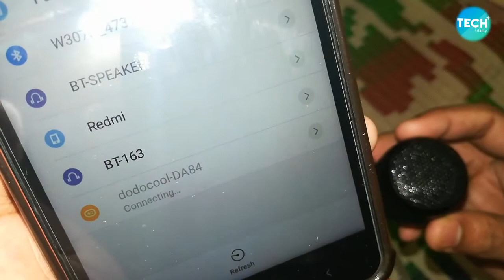Dodocool DA84 Cheapest Minispeaker UNBOXING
Dodocool DA84 Cheapest Minispeaker
Original price 1500 on amazon
But in paytm its only 370 rs
High quality
Premium sound
Nyc battery backup

POCKET SIZE: Only 45g,1.66 * 1.44 inch. Ultra small size and portable design make it fit into your jacket pocket easily. A carrying cord is also included for easy carrying. Ideal for home, office, part and travel use.
SELFIE REMOTE SHUTTER FUNCTION After successful pairing, it can work as a wireless remote shutter when using together with your smartphone camera. Take a selfie with ease.
HANDS FREE FUNCTION Built-in microphone for hands-free calling function enables users to answer an incoming call without delay.
HIGH QUALITY SOUND Provide incredible sound quality performance by a 3W speaker driver for rich deep sound and low harmonic distortion.
LONG PLAYTIME Enjoy up to 4 hours playing time with the built-in rechargeable 300mAh Li-po battery. Fully recharge in just 3 hours using the included Micro USB cable. You can even play and charge simultaneously.

Specifications:

Material: Aluminum Alloy + PC,Rated Power: 3W
Transmitting Frequency: 20Hz - 20kHz
THD:  1%, S/N: 80dB
Speaker Parameter: 36mm
Battery Capacity: 3.7V / 300mAh
Charging Voltage / Current: DC 5V / 300 mA
Music Playing Time: Approx. 2 - 4 hrs
Item Size: Approx. 1.66 * 1.44 in / 42.1 * 36.7 mm
Package Weight: Approx. 3.07oz / 87g